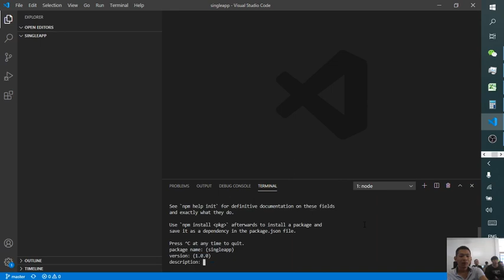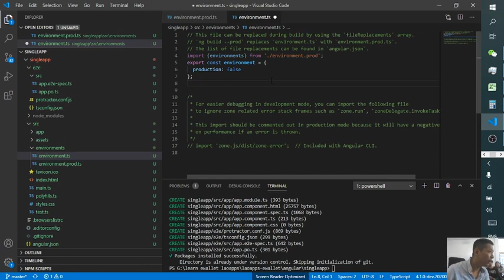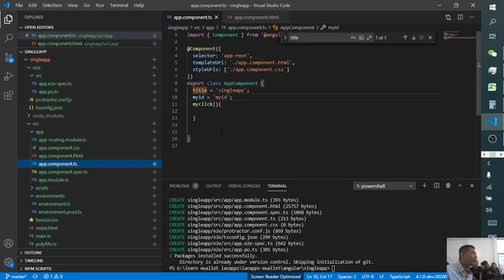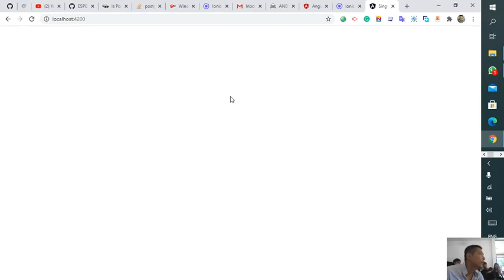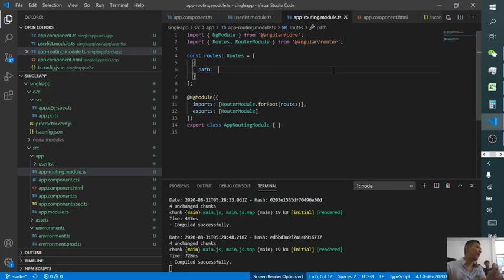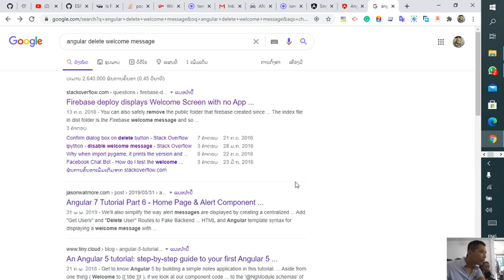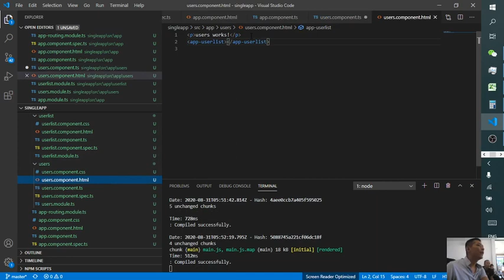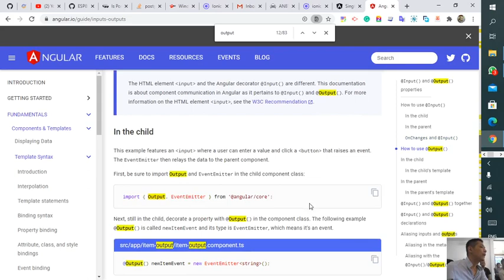B EP21 Angular single Page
how to do a single page app angular